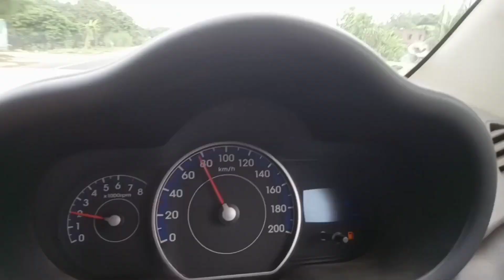सादी में मस्ती l Sadi Me Masti l Wedding l Enjoy l @Raja Vlogs 🙏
सादी में मस्ती l Sadi Me Masti l Wedding l Enjoy l @RajaVlogs 🙏